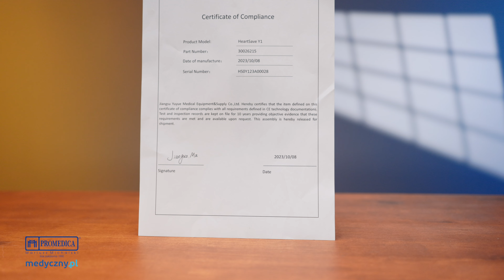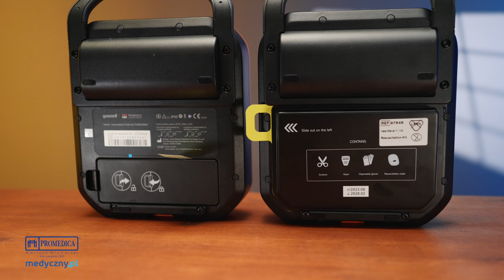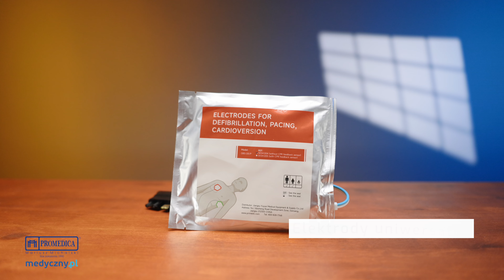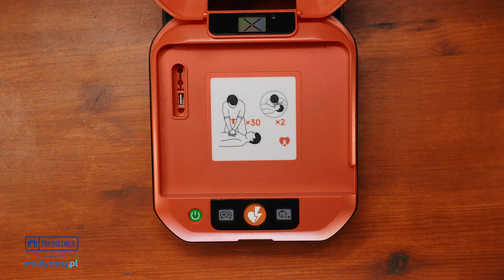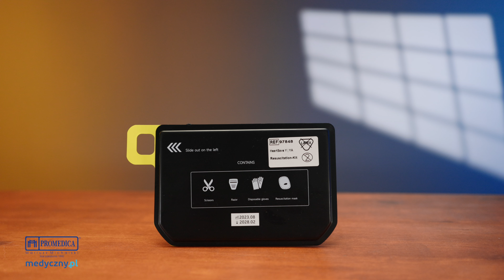HeartSave Y: Przewodnik po Półautomatycznym Defibrylatorze (4K)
Odkryj wszystkie funkcje i możliwości defibrylatora HeartSave Y. Przewodnik krok po kroku, który pokaże, jak działa ten niezawodny sprzęt medyczny. ⚡💉
Dowiedz się, jak poprawnie używać defibrylatora HeartSave Y, aby w sytuacji kryzysowej działać pewnie i skutecznie. Poznaj jego funkcje, wyposażenie i zastosowanie w praktyce! 🏥❤️
0:00 Wstęp
0:41 Wyposażenie
1:10 Budowa defibrylatora
3:21 Autotest
3:48 Korzystanie z AED
6:01 Podsumowanie